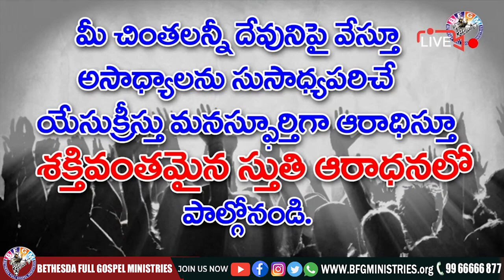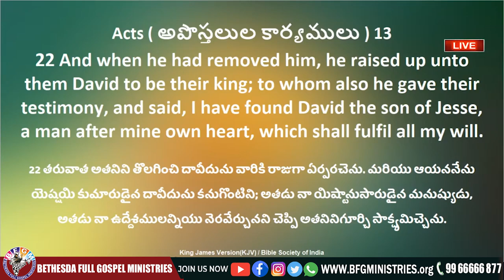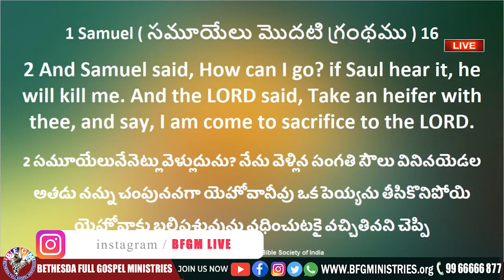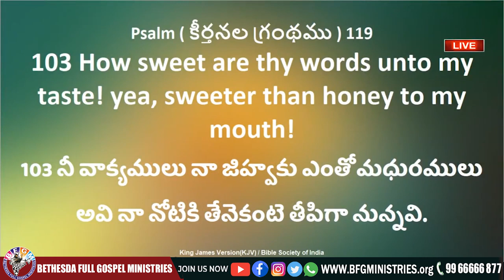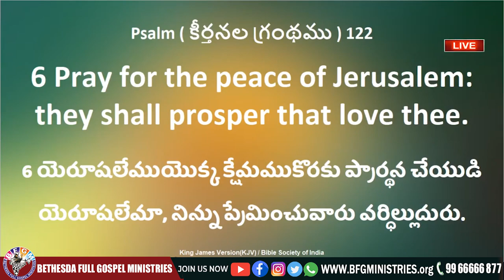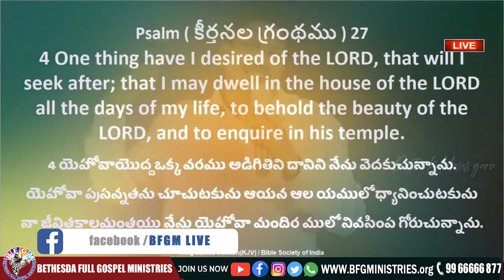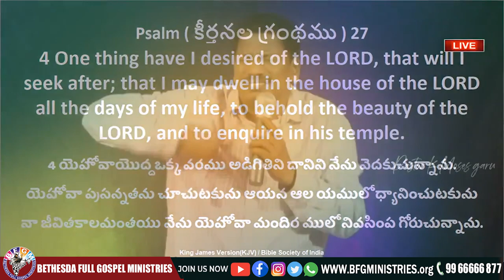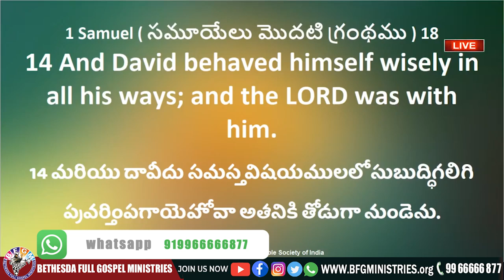🔴 దేవునికి ఇష్టంగా ఉండాలి అంటే || 29 JUN 2021 || Katuri Moses